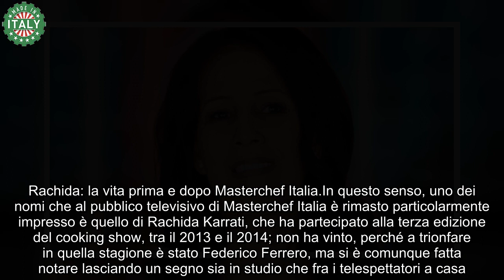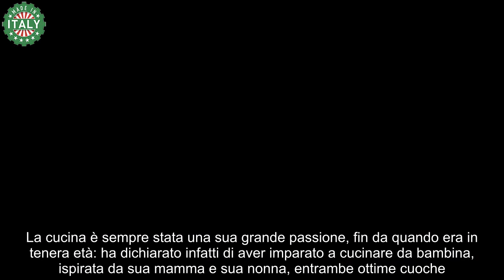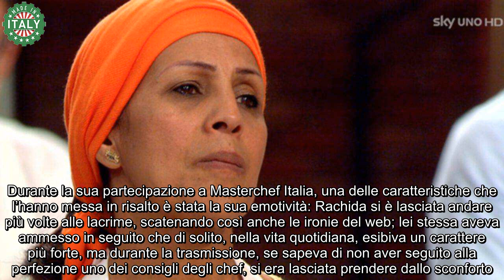Rachida, vita totalmente stravolta dopo Masterchef ecco cosa fa adesso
I talent show di cucina negli ultimi anni hanno spopolato su tutte le reti televisive, facendo appassionare telespettatori di tutte le età: il pubblico che si sintonizza da casa, infatti, non solo si interessa alla preparazione dei piatti, ma segue con partecipazione anche l’aspetto umano delle trasmissioni.

Uno dei programmi più apprezzati è senza dubbio Masterchef, diventato vero e proprio fenomeno di culto nel panorama televisivo, che ha dato vita anche a numerosi tormentoni ormai entrati nel linguaggio comune; se possiamo dire che i giudici sono le vere e proprie star del talent, gli spettatori però si entusiasmano anche per i concorrenti, magari radunandosi anche fra gruppi di amici per assistere alle puntate, facendo il tifo per l’uno o l’altro partecipante.